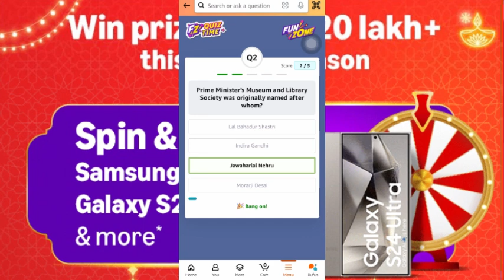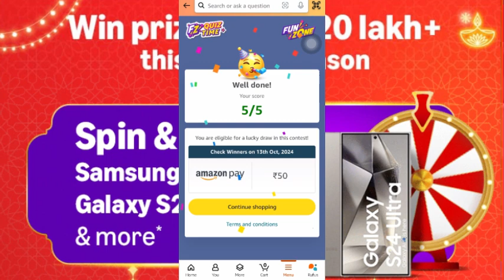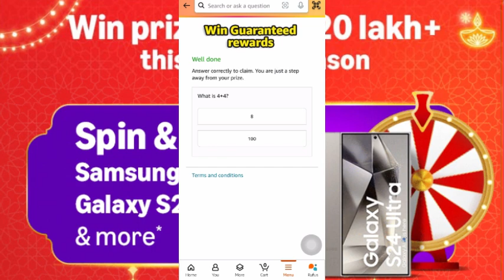Amazon daily quiz time answer today, Amazon quiz today